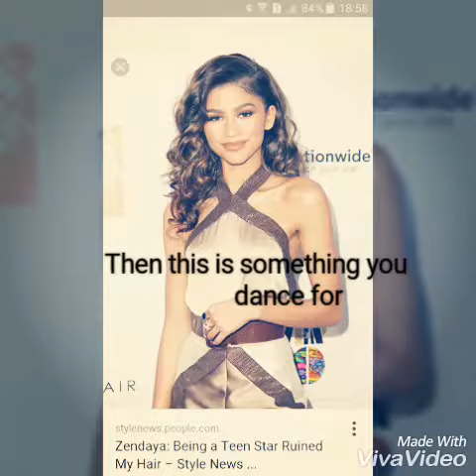Zendaya Something to dance for lyrics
Watch Zendaya's song "Something to dance for with lyrics